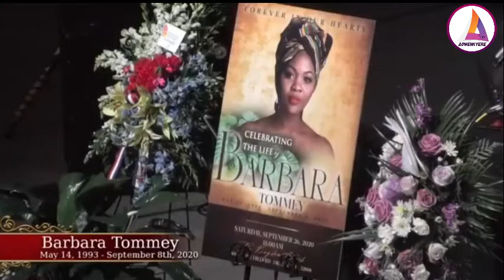SO SAD: PASTOR SYLVESTOR'S FATHER INLAW COULDN'T CONTROL HIMSELF WHILES READING HIS TR!BUTE..BAB DAD